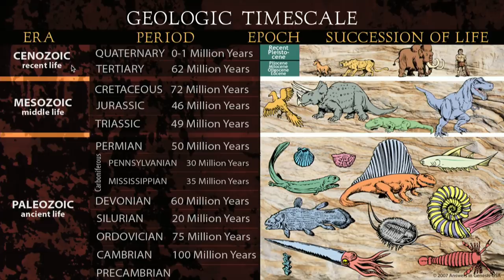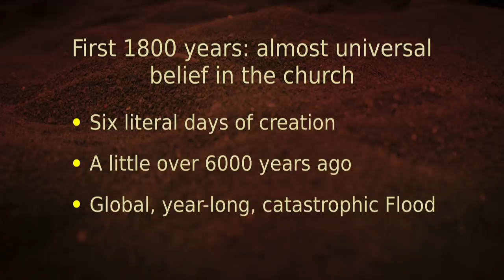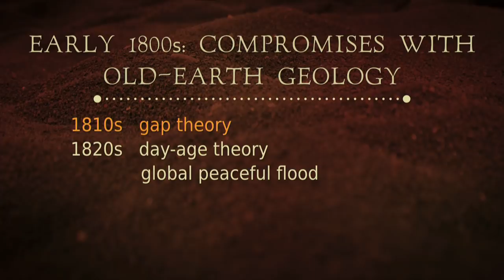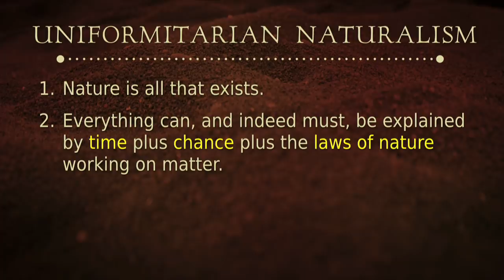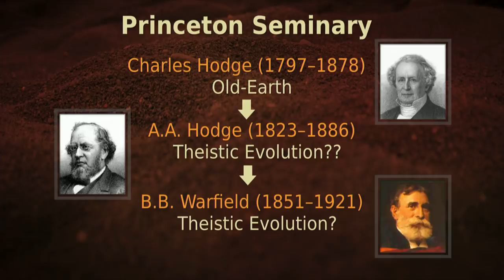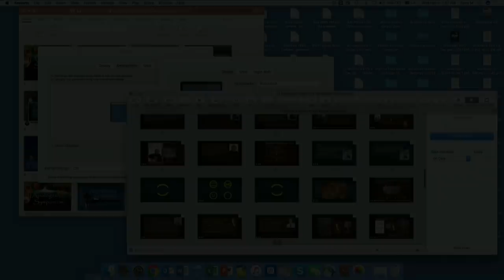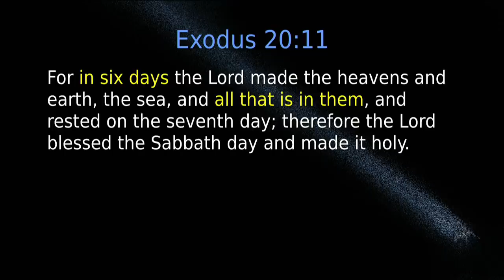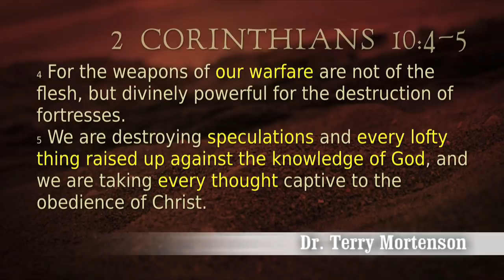Millions of Years: The Idea's Unscientific Origin & Catastrophic Consequences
Multimedia Presentation by Dr. Terry Mortenson MDiv, PhD.
Apologetics Symposium at Cedar Park Church, Bothell WA

To really understand what is wrong with belief in millions of years, we need to go back to the early 19th century and study the origin of this idea. This unique and interesting lecture, based on Dr. Mortenson’s PhD research, will clearly show that the idea of a very old earth was not the result of just letting the rocks and fossils “speak for themselves” but rather comes from antibiblical worldviews (or philosophical assumptions) being imposed on the geological evidence. The talk explains the key men who helped develop the idea of millions of years, the various ways that Christians responded, and the subsequent consequences of the church’s compromise with millions of years. Even non-Christians would find this lecture thought provoking.

About the Speaker:
Dr. Terry Mortenson holds a PhD in the history of geology from Coventry University in England and an MDiv from Trinity Evangelical Divinity School in Deerfield, Illinois, Dr. Mortenson has lectured on the creation-evolution controversy in 25 countries since the late 1970s. He has spoken in homes, churches, schools (primary, middle, and secondary), secular universities, Bible colleges, and seminaries. Several of his popular lectures have been produced as DVDs and as TV programs. He has also participated in seven formal debates with PhD evolutionary scientists in secular venues in four countries.

 He is the author of numerous magazine and journal articles and several book chapters. The revised version of his PhD thesis was published as The Great Turning Point: the Church’s Catastrophic Mistake on Geology—Before Darwin (2004). With a deep burden to reach seminary professors and students, he co-edited and contributed two chapters to the scholarly 14-author book Coming to Grips with Genesis: Biblical Authority and the Age of the Earth (2008), and he edited and contributed to the 16-author book Searching for Adam: Genesis & the Truth About Man’s Origin (2016).

Dr. Mortenson is a member of the Evangelical Theological Society (ETS), has presented seven creation-related papers at ETS annual meetings, and spearheaded the formation of the Creation study group sessions at the ETS annual meeting, beginning in 2008. Since that same year, he has also helped to lead annual, by-invitation-only, seven-day raft trips down the Colorado River through Grand Canyon for more than 210 seminary and Christian college professors and other key Christian leaders from over 110 schools, churches, and organizations, and from 15 countries.